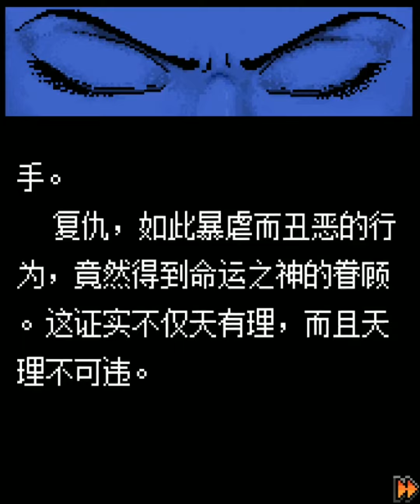Kill Bill Java Game All Bosses and Ending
Intro 0:00
Boss 1 0:19
Boss 2 2:03
Final Boss 2:45
Ending 3:34